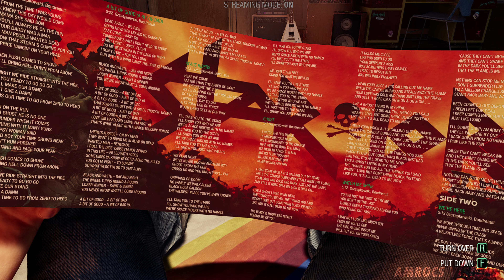GUARDIANS OF THE GALAXY - PC Walkthrough Gameplay Part 1 [ Prologue ]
GAME STORY MISSIONS -
Prologue
Chapter 1 - A Risky Gamble

LINKS ALL PARTS GUARDIANS OF THE GALAXY FULL GAME Walkthrough Gameplay ---
END GAME